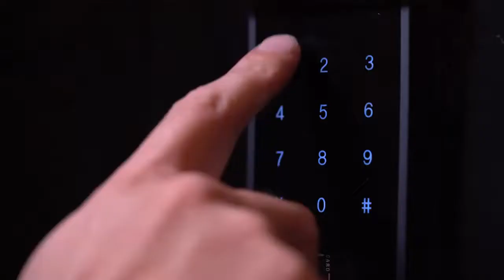Latest EPIC 5G Digital Lock - Unlock Using Smartphone $450 by My Digital Lock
First New launch for Epic Digital lock in 2021 😊😊😊😊

1) Epic 5G digital lock at $450

With 1+2 years warranty

Five Greatest Features
1. Unlock using Bluetooth (keywe app)
2. Unlock using Wi-Fi using bridge at $50
3. 100 fingerprint
4. Up to 100 card, 4 given
5.. Password

Mobile app Features
A) Time attendance
B,) Invite guest give guest code
C) Smart open when you walk near the digital lock

Able to delete individual fingerprint and card

Further Discount if you just need 1 year warranty

2) Epic 5G digital lock for door and gate at $799

Unlock both door and gate using mobile phone or fingerprint 😎😎😎

3)Epic 5G digital lock with Keywe smartphone push pull lock at $1299,

With Free Wi-Fi bridge worth$99 for this package

Now you can unlock using 4G smartphone with

Less $100 for Any My President Hotel Quality Mattress from $799 onwards with Purchase of Digital Lock

Free Delivery worth $150, Deliver within 24 Hours, endorse by most Singapore celebrities

Call our Mobile Showroom and we will drive to show you today 😍😍😍

Free Taxi Rebate (Twice the amount) with Any Purchase 😉😉

1st My DIGITAL LOCK Showroom(Since 2015)
2 Yishun industrial street 1 #05-10
Office: 90677990 Roger

2nd MY Digital Lock Showroom (Since 2018)
51 Bukit Batok Crescent , #05-14 Singapore 658077
Office: 91616282 Elaine

4th Tampines Showroom (East)
Tampines 1 Shopping Centre B1-18
(Beside Gain City and Home Fix)
HP 88140503 Ren

5th Macpherson Showroom (Central)
Above Macpherson Mrt station
10 Arumugam Road #08-01
LTC Building A, Singapore 409957
HP 96177025 Leon

6th Jurong Point Shopping Center (West)
Level 3 Mongkok Street, Outside Fair Price Extra
Hp 98811733 Yoyo

8th Hougang Mall Shopping Center (North East)***
Basement 1 #01-38 (Beside M1 Shop)
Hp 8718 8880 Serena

9th Ang Mo Kio Hub (North East)***
B2-14, opposite NTUC
Hp 88668884 Molly

10th West Gate Shopping Centre(West)
B1-K5 , Opposite Timezone
Hp 81951253 Roy

11th Suntec City Shopping Centre (Central)
Tower 3 #02-708
Hp 92220659 owen

12th Serangoon Nex Shopping Centre(North)
23 Serangoon Central #04-38
Hp 86848880 Jeff

13th Nee Soon Shopping Centre(north)
930 Yishun Ave 2 #02-21
Hp 97946475 Darren